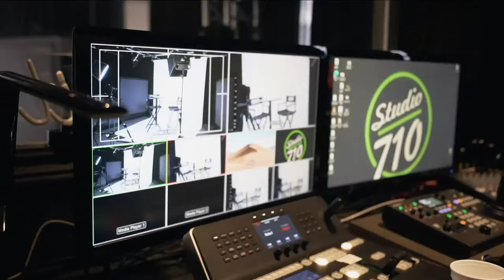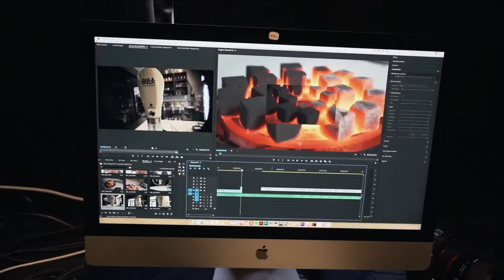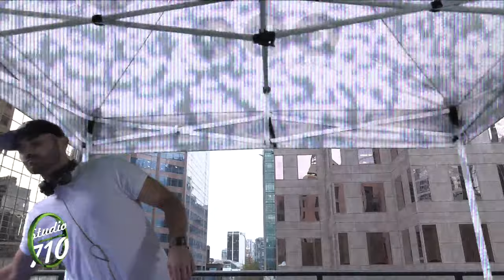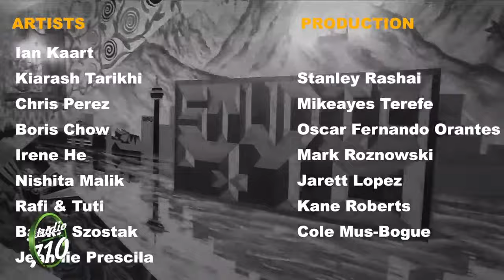Jimi @ Studio710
Join us on the terrace of Studio710 in Downtown Vancouver for Live DJ sets every Tuesday from itsStudio710

Presented by SocialSound and Studio710